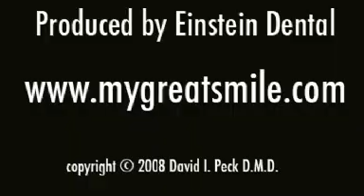Boston-Area Dental Veneers Patients Matt and Louella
Matt and Louella, Boston-area patients for Dr. David Peck, had dental veneers placed on their teeth to improve their smile. Both patients experienced a boost in confidence, and enjoyed their experience at the Springfield office.

To see more testimonial videos, or to see beautiful before and after photos of Dr. Pecks cosmetic and restorative dentistry patients, visit his

You may contact Dr. David Peck at:

Dental Excellence
174 Worthington Street
Springfield, Massachusetts 01103